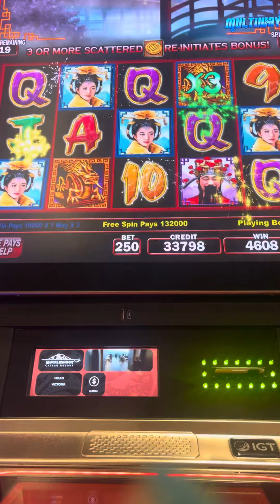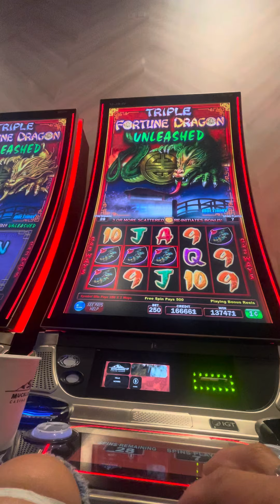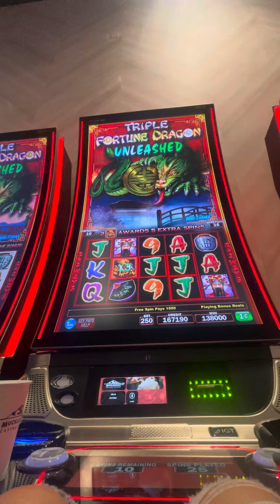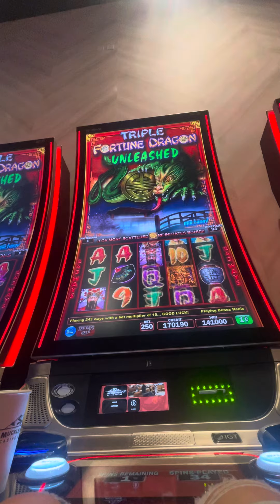Hand pay at triple dragon unleashed